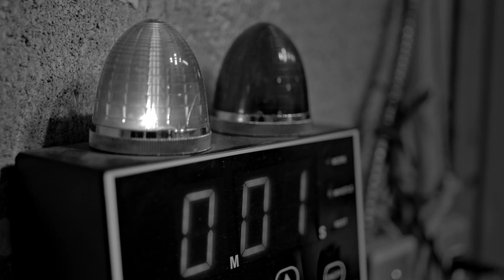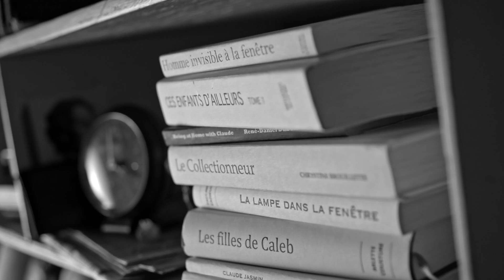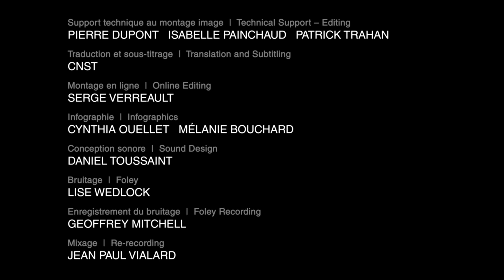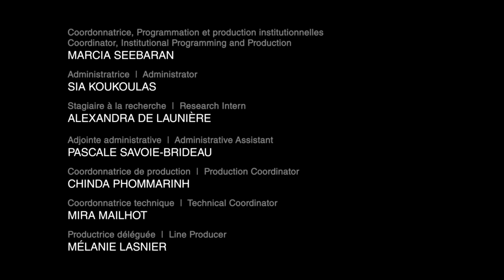Jean Beaudin | Pour l'amour du combat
Jean Beaudin se confie sur sa vie et sa passion pour le cinéma alors qu’il combat un adversaire invisible sur un ring de boxe. Dans un coin, Marcel Sabourin, fidèle ami et acteur important de sa filmographie, lui prodigue des conseils et nous rappelle les grands moments de sa carrière.

Réalisé par Tara Johns  - 2017 | 5 min

Produit par l’Office national du film du Canada, en collaboration avec le Centre national des Arts et la Fondation des Prix du Gouverneur général pour les arts et spectacles, à l'occasion de la remise des Prix du Gouverneur général pour les arts du spectacle 2017.